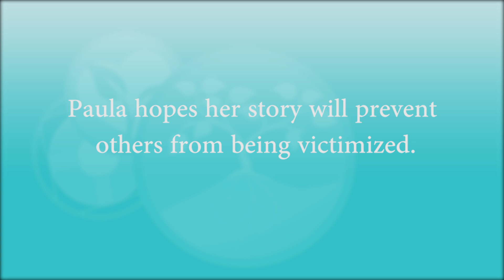In Depth: Paula shares how her mother-in-law fell victim to scam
Paula's mother-in-law was a victim of the "grandma scam" and she hopes that by sharing her story and the warning signs, will help others avoid becoming victims.